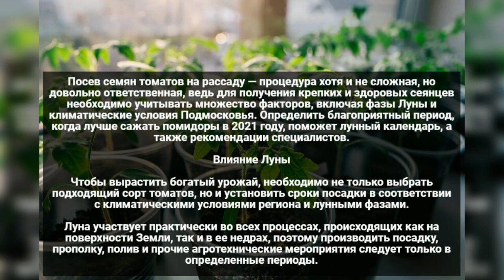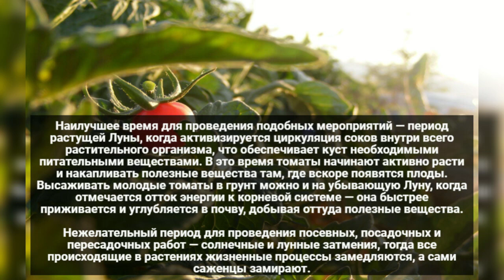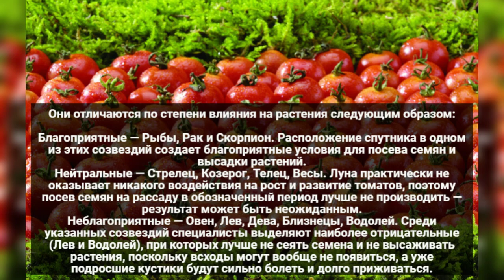Рассада помидор 2021: Благоприятные дни по лунному календарю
Период новолуния и полнолуния неблагоприятен для определения рассады на постоянное место. В такие дни наблюдается сильное воздействие негативной энергетики.